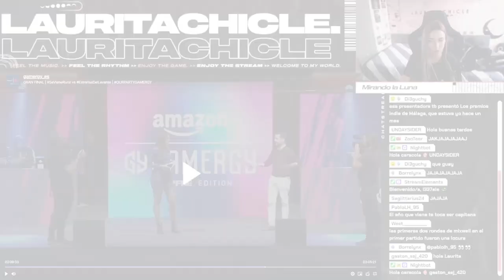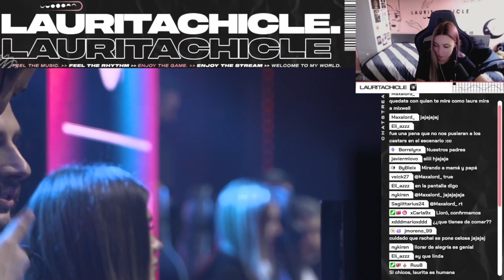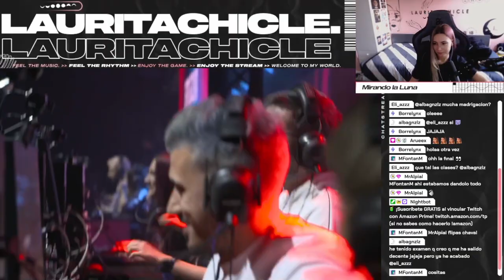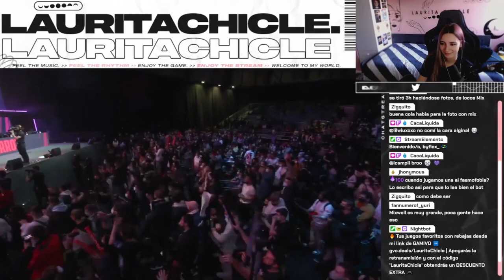ASÍ VIVIMOS la FINAL del *VALORANT SHOWMATCH* en GAMERGY 🙏🏼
¡Gracias a Riot por contar conmigo, fue una increíble experiencia participar en este Showmatch presencial de Gamergy 2021 junto a mis compañeros Black, TinyLady, HitBoxKing e Irene Fields!

Fotos by: @Hara_Amoros